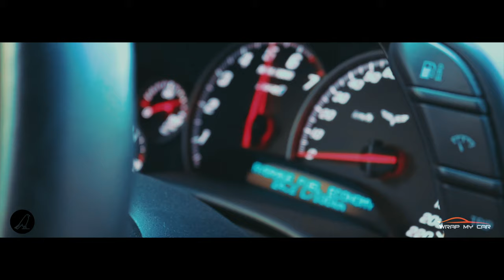Chevrolet Corvette ZR1 (Wrap Music Video)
WRAP MY CAR
Chevrolet Corvette ZR1 Wraped in matte light brown at WRAP MY CAR Västerås AB, Sweden.

Address
Brandthovdagatan 6
Västerås - Sweden